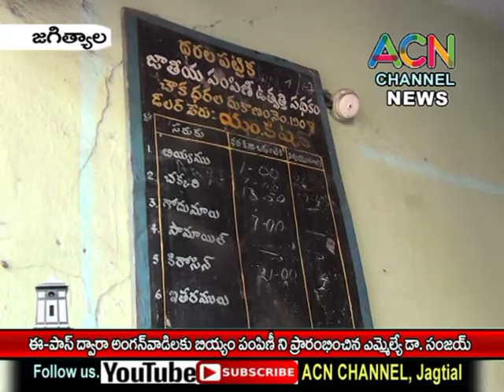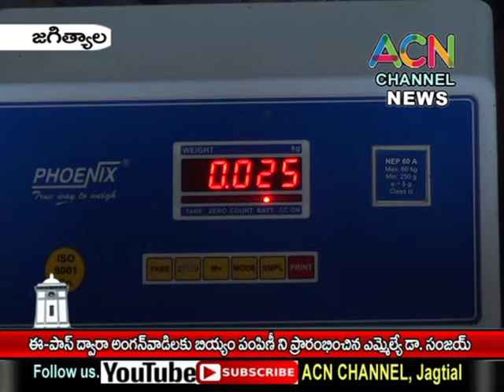జగిత్యాల : అంగన్వాడీలకు E PASS ద్వారా బియ్యం పంపిణీ ని ప్రారంభించిన ఎమ్మెల్యే డా. సంజయ్